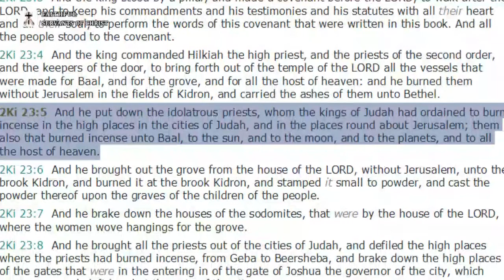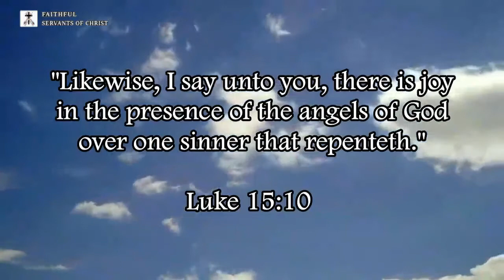Pagan Origins Of The Islamic Crescent Moon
Islam is pagan Arabian-Egyptian moon worship.

2 Kings 23:5 (KJV) - "And he put down the idolatrous priests, whom the kings of Judah had ordained to burn incense in the high places in the cities of Judah, and in the places round about Jerusalem; them also that burned incense unto Baal, to the sun, and to the moon, and to the planets, and to all the host of heaven."